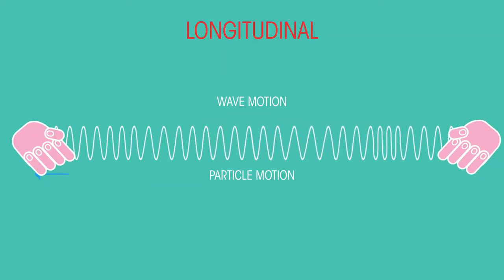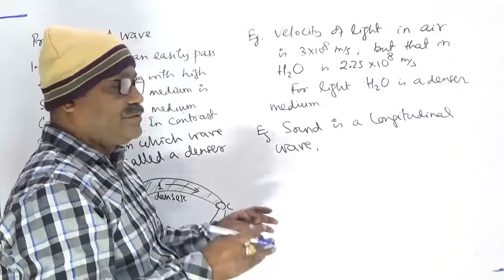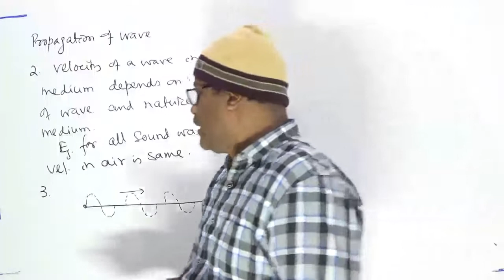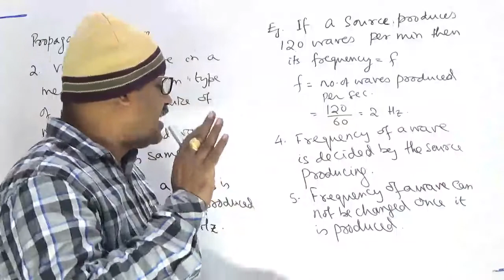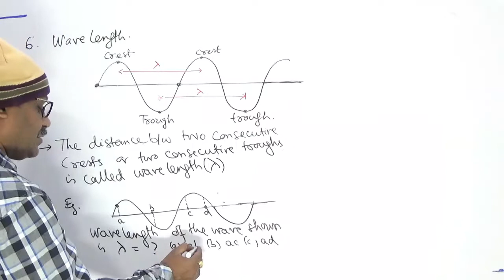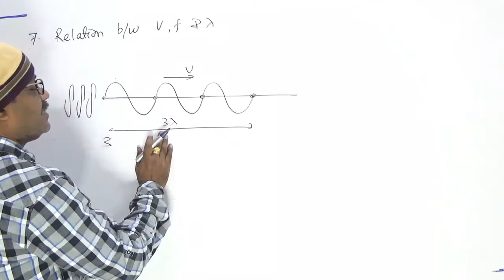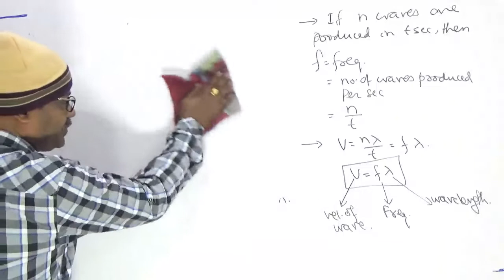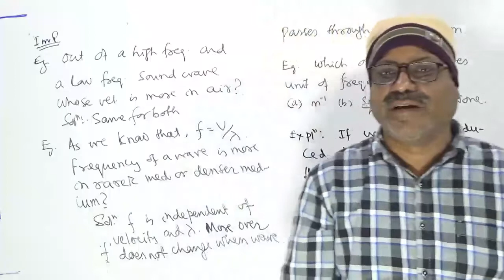2.Wave fundamentals part 2 V=f Lamda-2020P